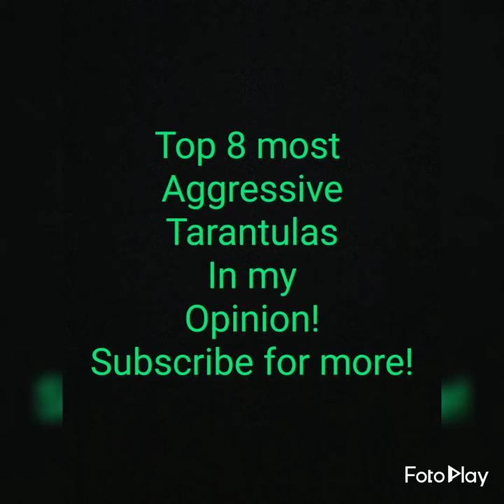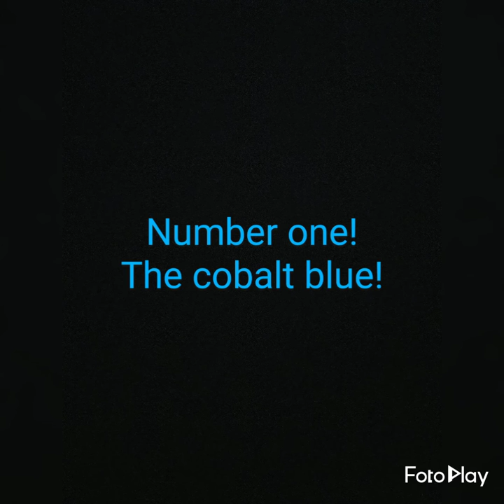top 8 most aggressive/defensive tarantulas!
song:stupify
artist:disturbed